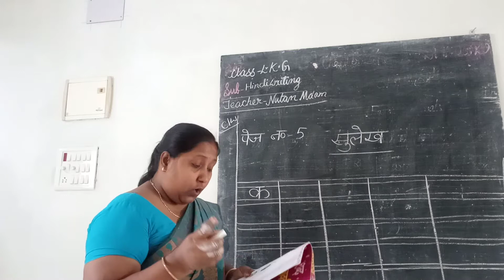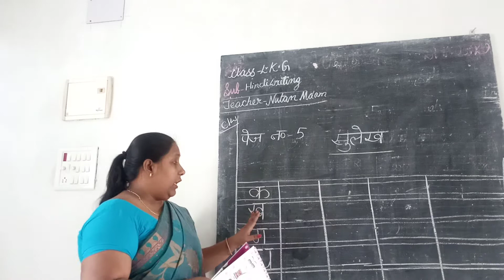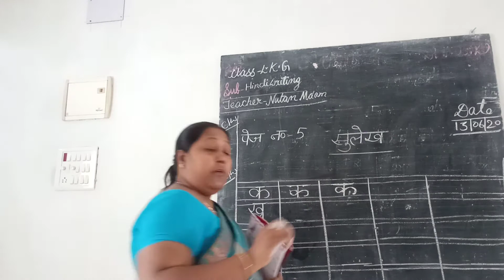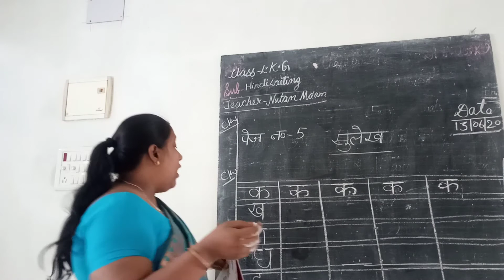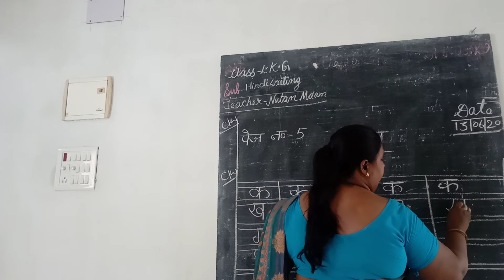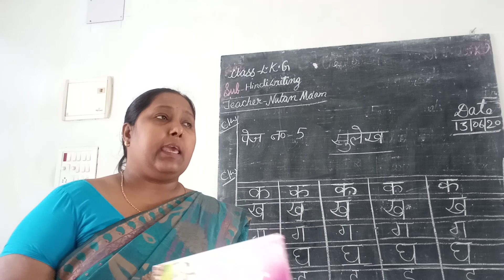CLASS- LKG // HINDI WRITING // PAGE-5